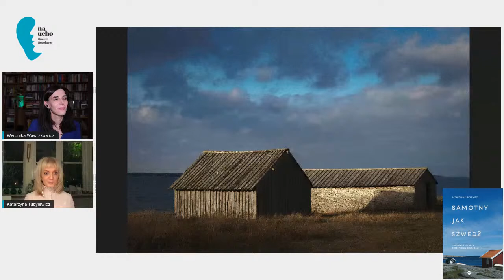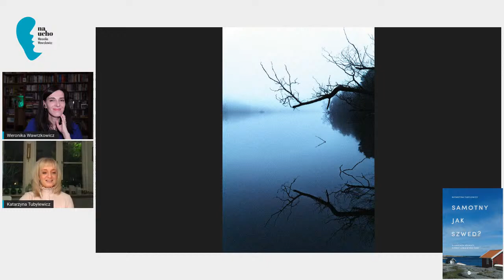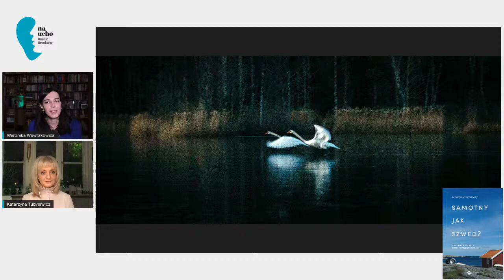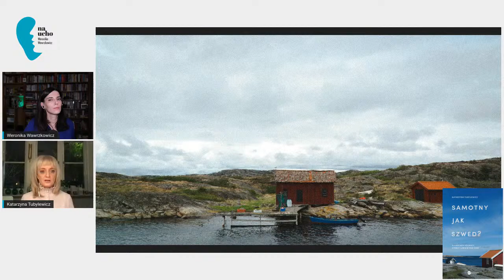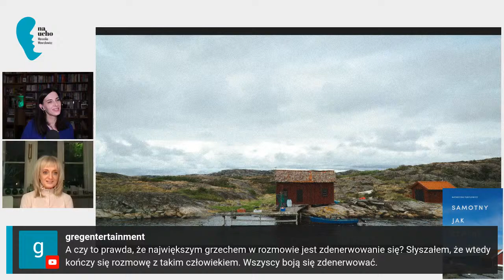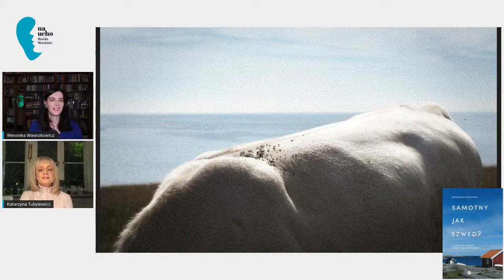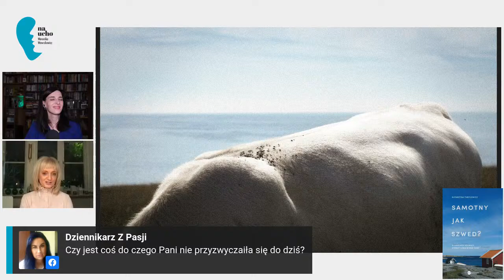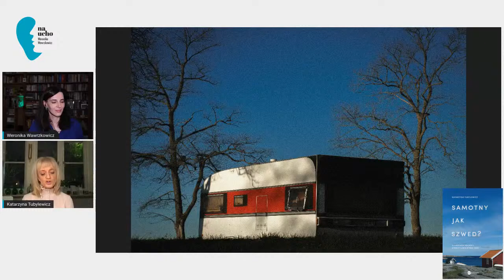Katarzyna Tubylewicz "Samotny jak Szwed? O ludziach Północy, którzy lubią bywać sami"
O nowej książce Kasi Tubylewicz opowiadałam Wam już trochę w pierwszym odcinku "Przedpremierowego Wertowania" w Muzeum Literatury. Teraz czas na to, żebyście poznali bliżej autorkę. Dziś porozmawiamy o samotności, głodzie dotyku i spotkaniu z samym sobą. Do zobaczenia!